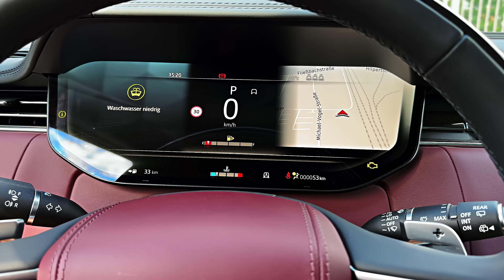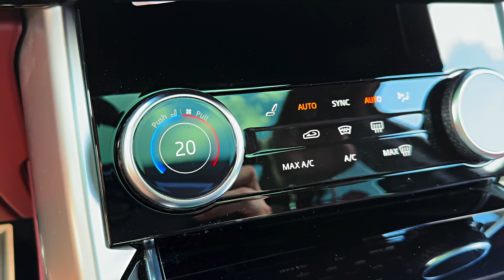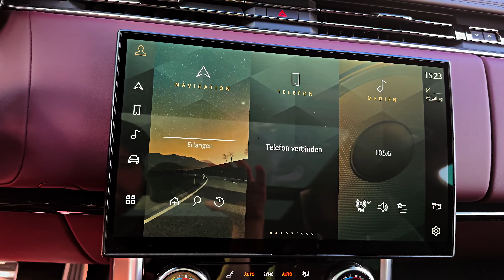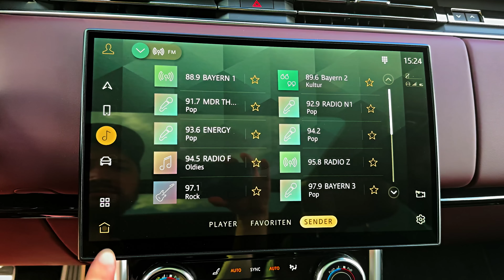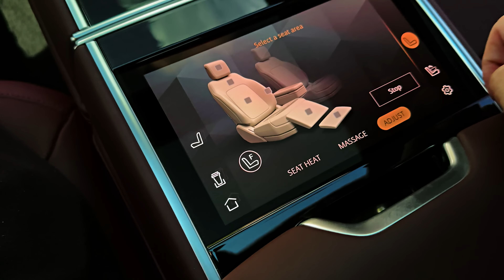Range Rover Autobiography (2023) - Ultra Luxury 7 Seater Large SUV!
Thanks: EUROLUXX GmbH

2023 Land Rover Range Rover

    Highs Elegant exterior styling, sumptuously outfitted cabin, range of powerful and polished powertrains.
    Lows Six-figure starting price, plug-in hybrid only offered on base trim, snug third-row headroom.
    Verdict Suave, sophisticated, and sybaritic, the 2023 Range Rover is everything a flagship luxury SUV should be.

Overview
What attracts global elites to the Range Rover isn't the SUV's legendary off-road capability, but rather its effortlessly elegant styling, its opulent cabin, and the A-list status that it's developed over the years. The 2023 model represents the most luxurious Range Rover yet. A trio of powertrain options—including a hybrid—deliver ample power; the brand's largest SUV comports itself through traffic regally, with a smooth ride and a hushed interior. Venturing off-road is certainly an option for Range Rover owners; all-wheel drive is standard and the air suspension can be raised to provide extra ground clearance—although we know that few will actually dare to subject this rolling art piece to such indignity. The Range Rover starts at over $100,000, which means it's more expensive than rivals such as the Cadillac Escalade, the Jeep Grand Wagoneer, and the Mercedes-Benz GLS-class. So be it. The Range's reputation, presence, and royal endorsement all help justify its premium price tag.

The revamped Range Rover technically debuted for the 2022 model year, but it was confusingly sold alongside the previous generation model, and not all of its variants were available. For 2023, the older model is no more. For 2023 the plug-in hybrid P440e powertrain joins the lineup, and Land Rover says this setup will provide up to 48 miles of electric-only driving range. It's available exclusively on the short-wheelbase SE trim.
SE: $105,975
SE PHEV: $106,250
Autobiography: $159,075
First Edition: $165,475
SV: $194,575

We'd recommend opting for the mid-range Autobiography model, which adds several sought-after items that luxury buyers will appreciate. For example, the Autobiography comes standard with a 1600-watt Meridian stereo system featuring headrest-mounted speakers and active noise cancellation. The Range Rover will be offered in both short- and long-wheelbase body styles, and we suggest going for the latter since it creates room for a third row of seats and provides a more generous cargo area.

The Range Rover is available with a trio of powertrains, starting with a turbocharged inline-six with a 48-volt hybrid system dubbed P400 that develops 395 horsepower. During our initial test drive, it proved to be silky-smooth and provided adequate pep to tug the large Range Rover around. A 523-hp twin-turbo 4.4-liter V-8 engine—Land Rover calls it P530—is even perkier and cranks up the Range Rover's towing capacity to 8200 pounds. At our test track, the P530 hustled the Range Rover to 60 mph in 4.3 seconds; the P400 did it in 5.5 seconds. A 434-hp plug-in hybrid option—called P440e—is also available but only on the short wheelbase SE trim. Our long-wheelbase P400 test vehicle managed to hit 60 mph in a fairly brisk 5.5 seconds while the short-wheelbase P530 we tested did it in just 4.3 seconds. The Range Rover's ride is suitably plush and, with its adjustable air suspension set to Comfort mode, it virtually floats down the road. Turning the dial to Dynamic mode firms things up some, but the big Rover still aims for a comfort-first mission.

The EPA hasn't released official range estimates for the plug-in hybrid P440e, but Land Rover says the system's 31.8-kWh battery pack should provide around 48 miles of electric-only driving range. The P440e is capable of DC fast charging or can be charged at a home-based charger.

The most fuel-efficient Range Rover will likely be the plug-in hybrid P440e, but the EPA hasn't estimated fuel economy numbers for that model yet. The entry-level P360 and mid-range P400 are both rated for 18 mpg city and 26 mpg highway while the V-8­–powered P530 has earned 16 mpg city and 21 mpg highway estimates. On our 75-mph highway fuel economy route both the P400 and the P530 delivered the same 23 mpg result. For more information about the Range Rover's fuel economy, visit the EPA's website.